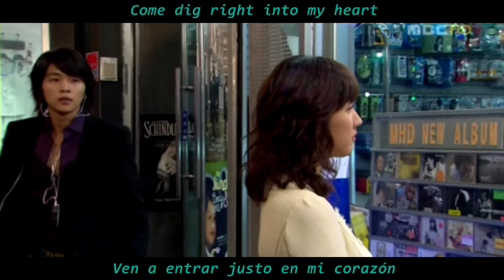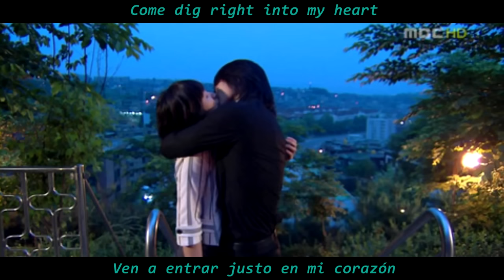C'mon through - Lasse Lindh (Soulmate OST / 소울메이트 OST)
Soulmate OST